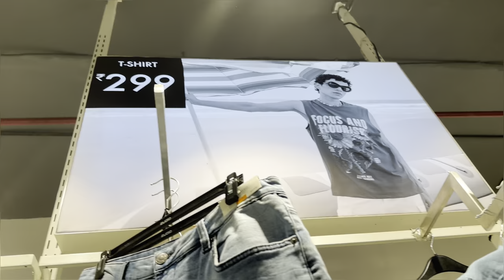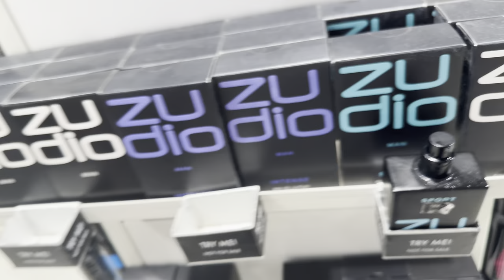My Zudio Store Shopping Experience in Gurgaon | Zudio Summer Collection 2024.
GEARS THAT I USE:
DJI mic Wireless
Rode Wireless mic
Samung S23 Ultra
Iphone 14 Pro Max
Macbook air M2 15inch
OnePlus 8T 5G
GoPro Hero 11
EarBuds oneplus
Ring Light With Tripod
Tripod Stand mobile
ASUS M.2 NVMe Case
WD ssd NVMe
Anti Theft 23L Backpack
SanDisk 5TB HDD
Vlogging Kit
Travel Adapter
Boya mic
Digitek Tripod
Type C 100W cable
Kapa USB HUB
Tukzer USB HUB
insta360 X3 Action Camera
Sony ZV-1F Vlog Camera
Sony Alpha ILCE-7M3
DJI OSMO Mobile SE Intelligent Gimbal

Why is Zudio so cheap at budget?
Why are Zudio products cheap?
Why are Zudio products so cheap?
Is Zudio expensive or cheap?
is Zudio good brand?
How Zudio conquered the Indian fashion market?
How are Zudio clothes so cheap?
जूडियो के कपड़े इतने सस्ते कैसे होते हैं?
Is Zudio a fast fashion brand?
What is special about Zudio?
जूडियो लोकप्रिय क्यों है?
Is Zara really fast fashion?
Is Zara fast fashion or luxury?
Does Zudio have formal clothes?
Is Zudio a brand or shop?